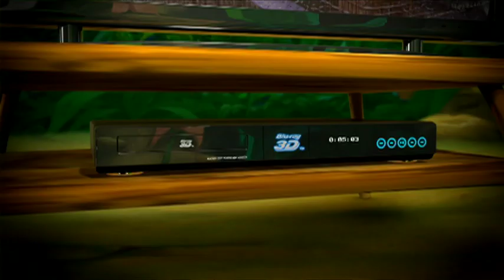Disney Digital 3D Trailer with Timon & Pumbaa (2010)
Disney Digital 3D is a technology that allows movies to be projected in three dimensions. This creates a more immersive experience for the viewer, as it feels like the action is happening right in front of them.

Disney Digital 3D was first used in the 2005 film Chicken Little. Since then, it has been used in many other Disney films, including The Lion King, Toy Story 3, and Frozen.